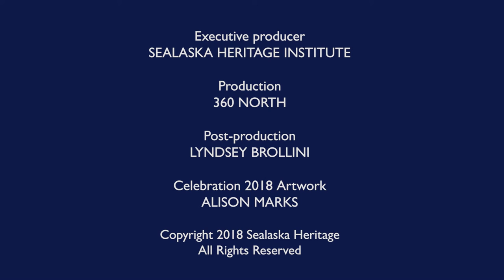Tlingit Sheet'k'a Ḵwáan Dancers (People of Sitka), Celebration 2018 | Sealaska Heritage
Watch as the Tlingit group Sheet'k'á Ḵwáan Dancers (People of Sitka) performs at Sealaska Heritage's event Celebration 2018.